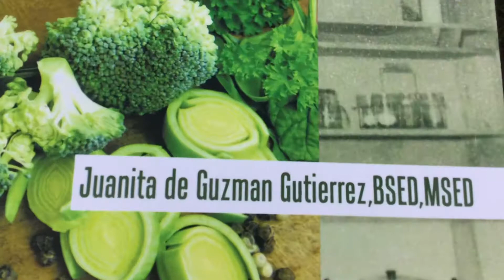Enjoy cooking 😋🍅MOM-IN-CHEF, NANAY NENE TEODORA OF PHILIPPINES CUISINE 🍎🥘by Juanita Gutierrez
Enjoy cooking outdoor and indoor with my beloved mother’s delicious foods recipes in her delightful cookbook 😋🍅MOM-IN-CHEF, NANAY NENE TEODORA OF PHILIPPINES CUISINE COOKBOOK RECIPES 🍎by Juanita de Guzman Gutierrez, BSED,MSED, Fordham University, New York City, USA. Now at Amazon, Xlibris, all bookstores worldwide and at Author Central in ebook, kindle, paperback formats.

Mrs. Teodora Navarro de Guzman-Gutierrez, my beautiful and beloved mother, was a great chef, owned a student restaurant, first woman ever elected public official, helped founded the first public high school in our hometown. In this this school was the Author, Miss Gutierrez’ first teaching job and I was unanimously elected and youngest president of the teachers association in our hometown’s  overall school district. My beloved father,  Mr. Jamito Javier Gutierrez, was twice elected Town Captain or Mayor who approved our school budget.  This was after his retirement as a stenographer in the USA Airport. More Philippines traditions, Philippines  Tagalog language learning and more are in this delightful cookbook, 🥘🍎MOM-IN-CHEF, NANAY NENE TEODORA OF PHILIPPINES CUISINE COOKBOOK RECIPES 🥘🍎by Juanita de Guzman Gutierrez, BSED, MSED, Fordham University, New York City, USA.

Namaste 🙏